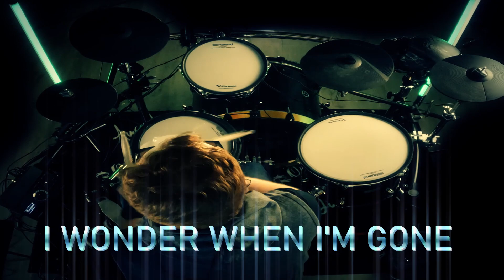Memphis May Fire - Death Inside - (Drum Cover🥁+ Lyric Video🎵)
James Rollins (Wicked), 28 years old! I am from Atlanta, GA and this is my drum cover for the song (Death Inside - Memphis May Fire)

I had a ton of fun playing this one! I even added my own style in a bit!
Sick song!
(All the drum samples you hear in this video was recorded in a studio from my Ludwig Element, recorded and mixed by Lee Jennings @

Video Editing and Audio Engineering done by:
James W Rollins III

Listen on speakers or headphones! (Studio Quality)

Equpiment:
Roland TD-17KV
Roland PDA 10" 2022 Rack Tom
Roland PDA 14" 2022 Floor Tom
Roland Electronic Cymbals
Jobeky 13" Dark Crash Electronic Metal Cymbal
Gibraltar Drum Throne with backrest
Canon T8i
Tama Speed Cobra Double Bass Pedals.

(COPYRIGHT)

I am not making money off of this video or music. This is only for fun and show my talent.